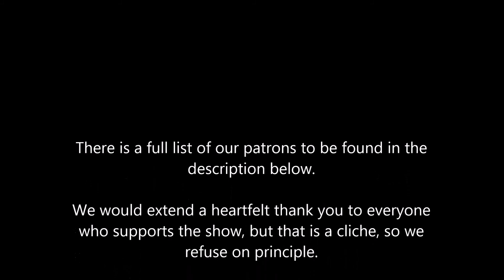The Last Generation by Charles Bukowski Poetry Discussion